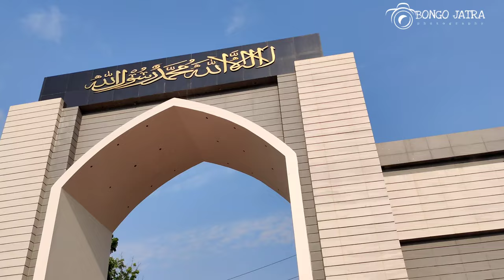অসাধারণ একটি মসজিদ চট্টগ্রামে। Hazrat Akbar Shah Mosq। ১৩ নং দক্ষিণ মাদার্শা। Hathazari।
হযরত আকবর শাহ জামে মসজিদ। ১৩ নং দক্ষিন মাদার্শা ইউনিয়ন,হাটহাজারী।The Legend of Akbar Shah Mosque ।

information ▶️ মসজিদ মানে  আল্লাহর ঘর এই মসজিদটার যত বেশি সুন্দর হবে আকর্ষণীয় হবে দেখতে অনেক বেশী ভালো লাগবে আজ ওই রকম একটি মসজিদকে আপনাদের সামনে উপস্থাপন করছি।  ১৯৭৭ এটি পুননির্মাণ হয়।
এই মসজিদে আরেকটি মিনার ছিল যেটি আরো বড় ছিল ।এটি ভূমিকম্পের কারণে টু ডেলে পড়েছিল যার কারণে ওই মিনারটি ভেঙ্গে এখন আরেকটি মিনার নতুন করা হয়েছে। দক্ষিণ সাইডে মিনারটি রয়েছে। হযরত আকবরশাহ এর অতীত বাড়িটি ছিল ইয়েমেনে । এই মসজিদটি হযরত আকবরশাহ রহমতুল্লাআলাই এর নামে । আর আমি সোশ্যাল মিডিয়াতে দেখেছি এই ঈদে মসজিদে মিলাদুন্নবী টা অনেক সুন্দরভাবে উদযাপন করা হয় এবং মসজিদটি অনেক সুন্দর করে লাইটিং দিয়ে সাজানো থাকে । আসলেই হাটহাজারী বাসি আপনাদের জন্য অনেক গর্বের বিষয় যে আপনাদের এত সুন্দর একটি মসজিদ রয়েছে । শুক্রবারে এখানে অনেক দূর দূরান্ত থেকে মানুষ ছুটে আসে মান্নতের আশায় শুনেছি এখানে তৃতীয় তলা পর্যন্ত পরিপূর্ণ হয়ে যায়।৷৷৷